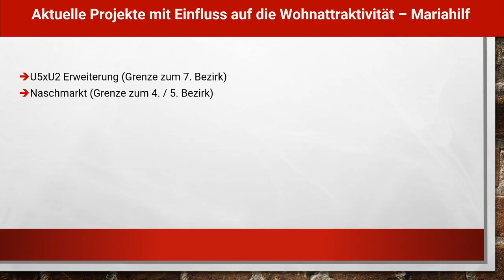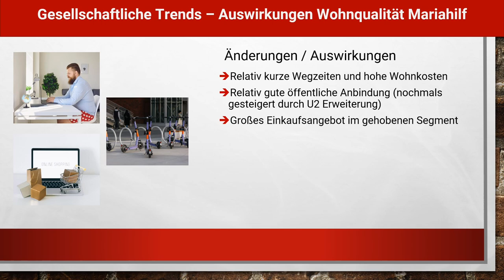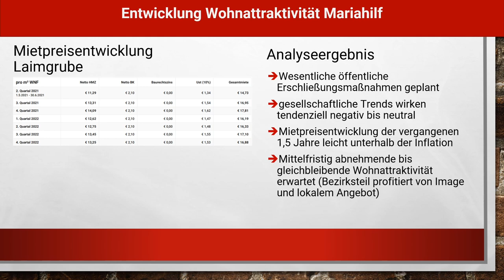Gamechanger am Wiener Wohnungsmarkt - Mariahilf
In diesem Video beschäftigen wir uns mit den Auswirkungen von städtebaulichen Maßnahmen und gesellschaftlichen Trends auf die Attraktivität des 6. Wiener Gemeindebezirkes. In diesem Video erfahren Sie, ob künftig mit einer Steigerung oder einem Verlust an Attraktivität der "Mariahilf" zu rechnen ist.